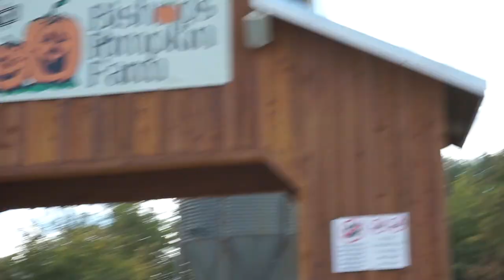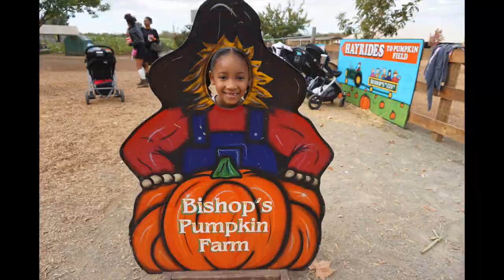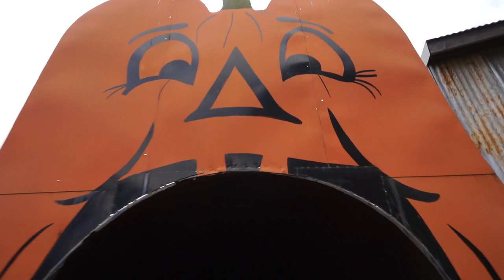BISHOP'S PUMPKIN PATCH FARM - FIELD TRIP FAMILY VLOG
BISHOP'S PUMPKIN PATCH FARM - FIELD TRIP FAMILY VLOG . Watch as our homeschool class takes an excursion to Bishop's Pumpkin Farm in Wheatland, CA. This Pumpkin patch was sooo fun! Loved everything at this pumpkin patch farm from the huge tractor tires to the funny pig race. We also enjoyed the train ride around the farm and even picked our very own pumpkin.

Welcome to Araiah's Toys and Adventure Show. Our viewers will crack up laughing at Our funny pranks, bad baby skits, challenges and family fun. We also love toys! So you will see us unbox surprise toys from Shopkins, Num Noms, Fidget Spinners, Play Doh, and MUCH MORE!